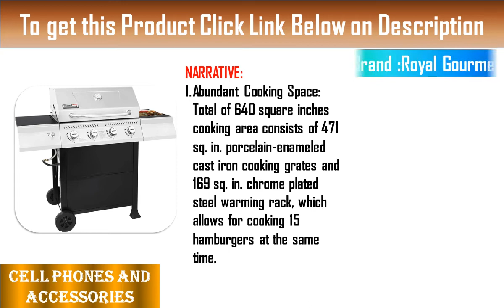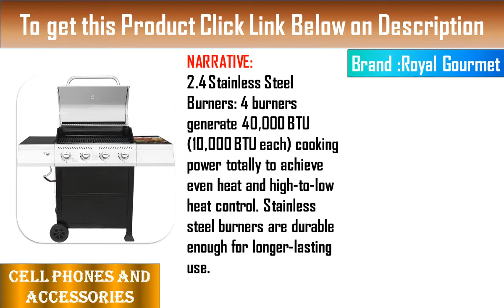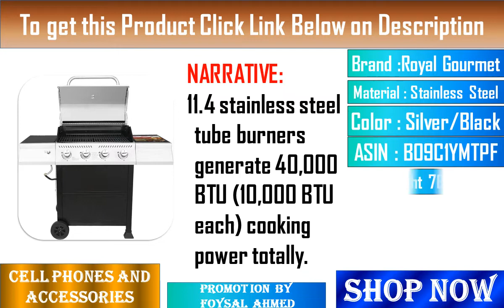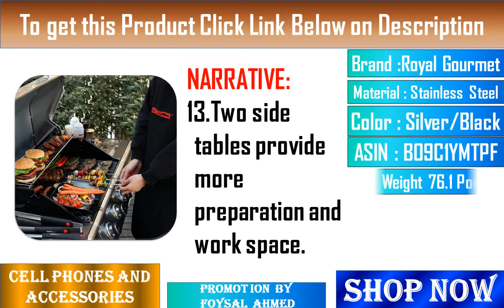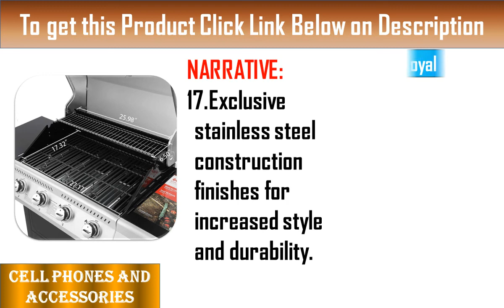Best Royal Gourmet 4 Burner 2022 BBQ Liquid Propane Gas Grill on Amazon USA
To get this Propane Gas Grill

To get now Best Sellers Grills Machine:
1. Best Sellers in Raclette Grills
2. Best Sellers in Outdoor Grills & Smokers
3. Best Sellers in Charcoal Grills
4. Best Sellers in Indoor Grills & Griddles
5. Best Sellers in Electric Contact Grills
6. Best Sellers in Electric Stone Grills

**Outdoor Grill Machine Altogether

Comperatively Different Brand Price:
1. Weber
2. Char-Broil
3. Masterbuilt
4. Cuisinart
5. BlackStone
6. Char-Griller
7. Fire Sense
8. Z GRILLS
9. Traeger
10. Generic
11. Charcoal Grills
12. Combination Grill-Smokers
13. Outdoor Electric Grills:
14. Gas Grills
15. Outdoor Smokers

THING FEATURES:
1. Royal Gourmet GA4400T
2. Stainless Steel 4-Burner
3. BBQ Liquid Propane Gas Grill,
4. 40,000 BTU Cart Style
5. Perfect Patio Garden
6. Picnic Backyard
7. Barbecue Grill with Side Tables